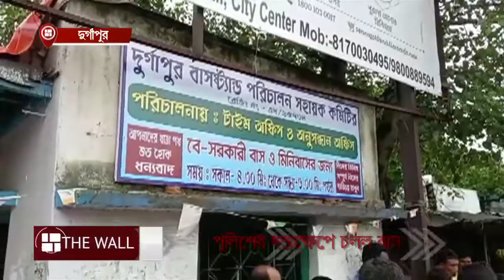Bus Strike in Protest -ফুটপাত দখলে যাত্রী ভোগান্তি, প্রতিবাদ জানিয়ে বন্ধ রইল বাস পরিষেবা -The Wall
Bus Strike in Protest.

ফুটপাত দখলে যাত্রী ভোগান্তি, প্রতিবাদ জানিয়ে বন্ধ রইল বাস পরিষেবা।

Durgapur | Bus Service | Police | Bus Driver | Burdwan | The Wall Bangla | The Wall News | Trending | Viral News | Footpath Occupied | Passenger in Problem | Bus Strike in Protest |